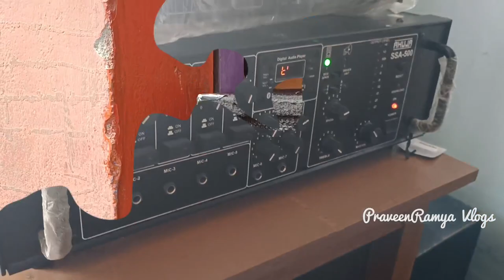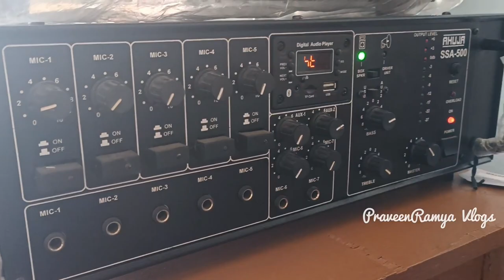DJ Speakers in Anantapur || వినాయక చవితి కోసం DJ Speakers || Anantapur tower clock bridge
Praveen Kumar

anantapur vlogs
vlogs anantapur
praveenramya vlogs
anantapur vloger
anantapur flyover
anantapur tower clock bridge
ananthapur vlogs
telugu vlogs
anantapur aquathrills